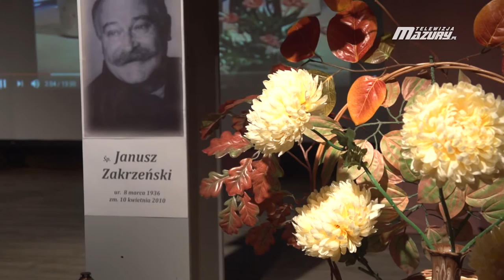OSTATNIA PODRÓŻ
Janusz Zakrzeński. Polski aktor. Odtwórca m. in. roli marszałka Józefa Piłsudskiego w filmie Polonia Restituta.
Zginął w 2010 roku w katastrofie smoleńskiej.